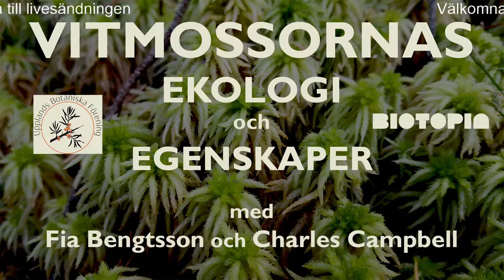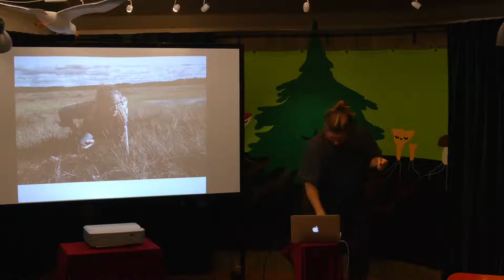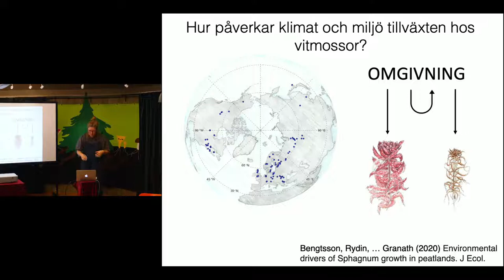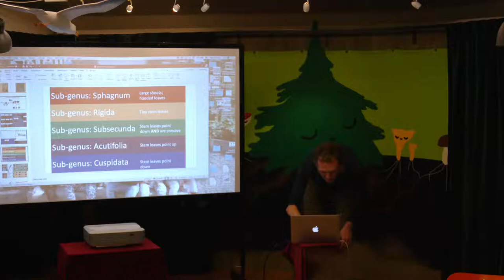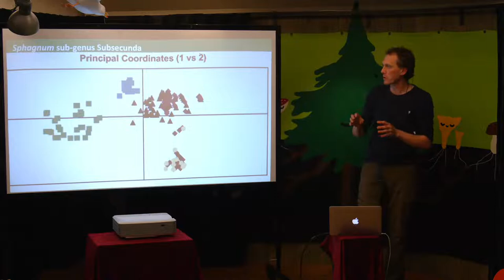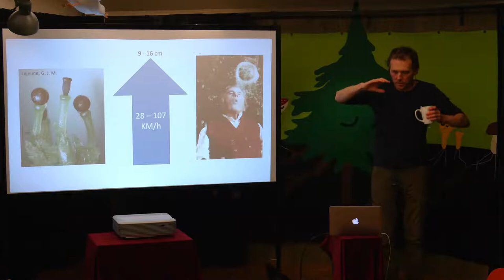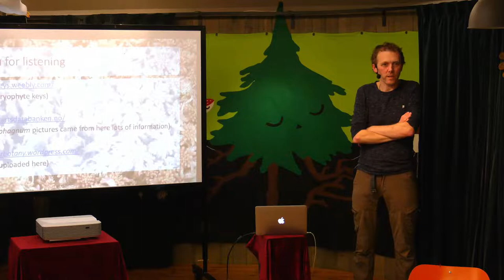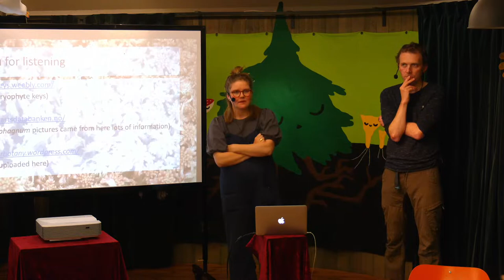Vitmossornas ekologi och egenskaper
Se och lyssna på senaste nytt från forskningsfronten om Sphagnum (vitmossor) med Fia Bengtsson och Charles Campbell som båda disputerade under 2019 vid Uppsala universitet!

Varför beter sig vitmossorna som de gör, varför finns de där de finns och hur förklarar man arternas olika ekologi med hur de är uppbyggda? Varför behöver bi forska om vitmossor? Charlie håller sin del av presentationen på engelska. Det är extra aktuellt nu när den senaste Nationalnyckeln, som bland annat omfattade Sveriges 44 vitmossarter släpptes innan jul.

Ställ dina frågor här i chatten så försöker vi svara på dem!